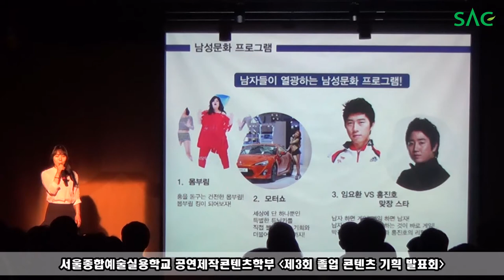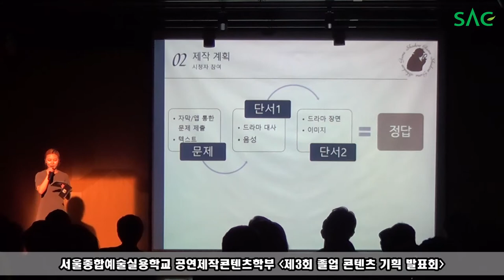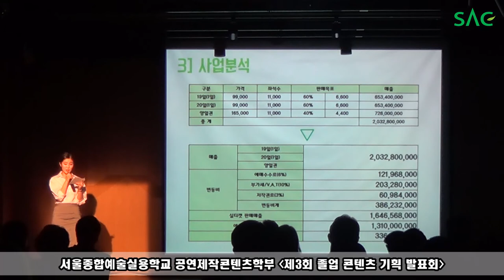[싹튜브] 서울종합예술학교 공연콘텐츠과 '제3회 졸업 콘텐츠 기획 발표회'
[싹튜브] 서울종합예술학교 공연콘텐츠과
 '제3회 졸업 콘텐츠 기획 발표회'